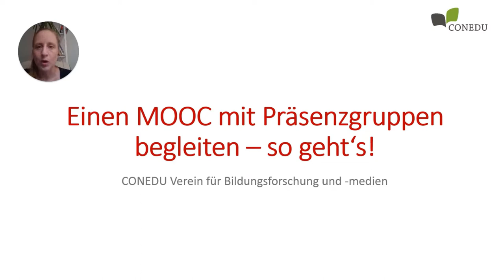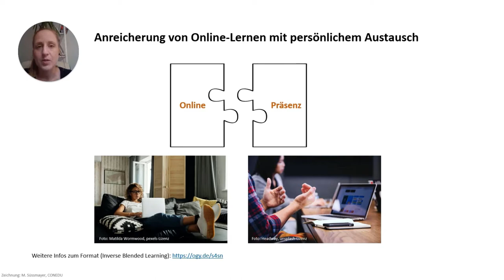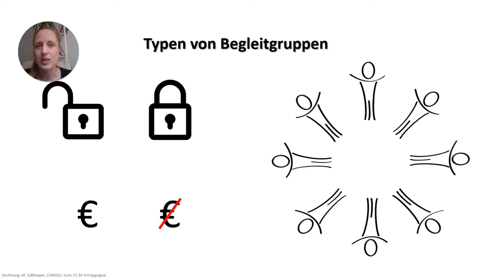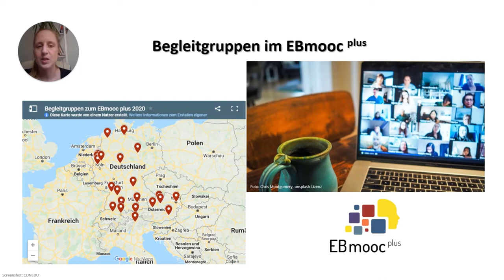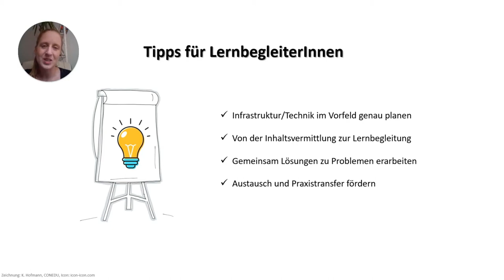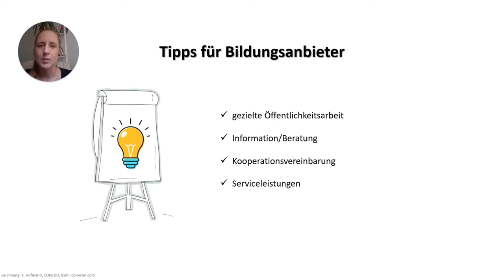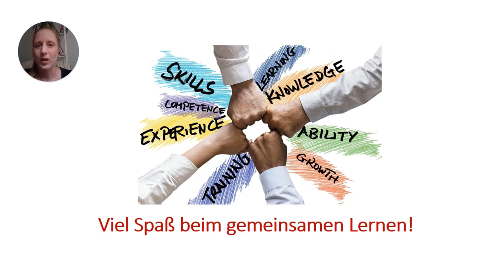Einen MOOC mit Präsenzgruppen begleiten - so geht's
Simone Müller erklärt im Video, wie reine Online-Kurse mit Begleit- oder Transfergruppen angereichert werden können.